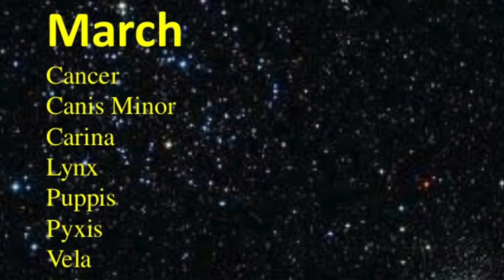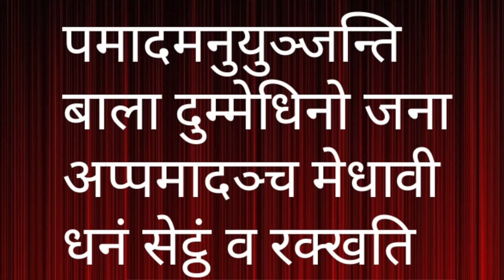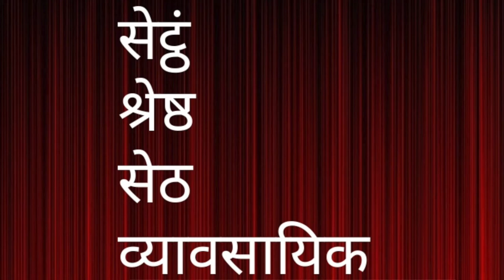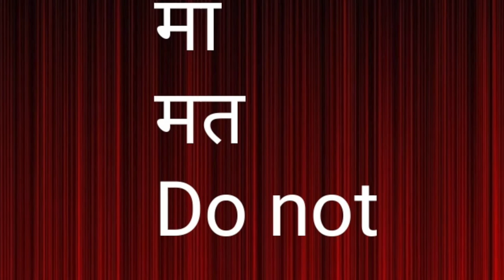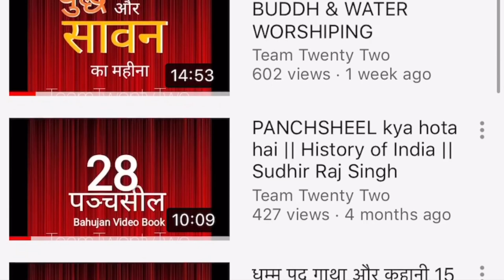Dhammapada26,27/धम्मपद/دھمپاڈا/ダンマパダ/ধম্মপদ/ ધમ્મપદ/ ಧಮ್ಮಪದ/ਧਾਮਪੱਦਾ/Sudhir Raj Singh/Team Twenty Two